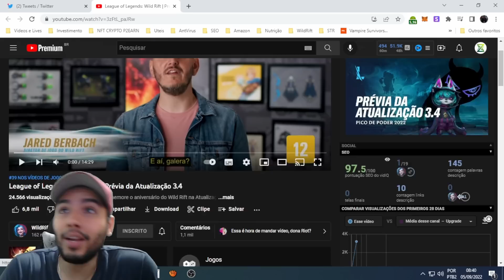Saiu o DEV DIÁRIO do PATCH 3.4! Novo MODO de JOGO e 4 Novos CAMPEÕES no WILD RIFT!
Neste Vídeo de League of Legends : Wild Rift assistimos ao Dev diário em que falaram todas as datas de lançamentos dos novos itens e campeões, além de um novo modo de jogo para você desafiar outros jogadores em uma batalha solo. Você irá jogar esse novo modo?

- CodaShop
- Riot Games

Lives: 18h as 21h na Roxinha